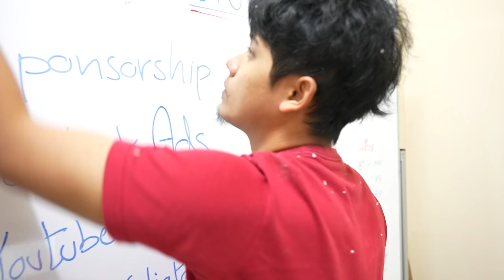เจอหิมะครั้งแรก…!!🤩